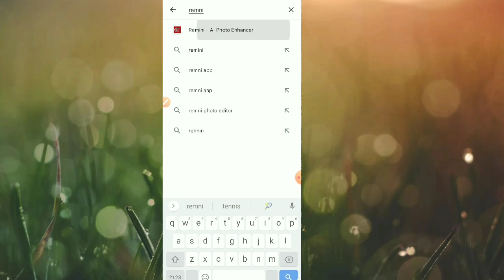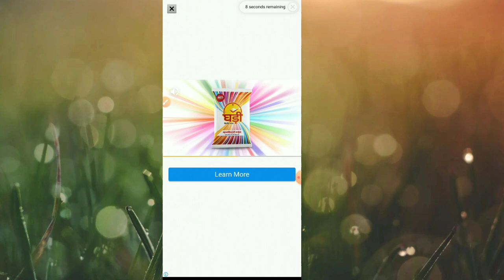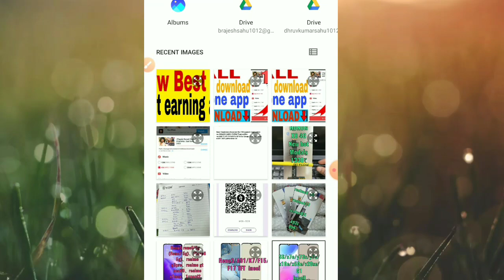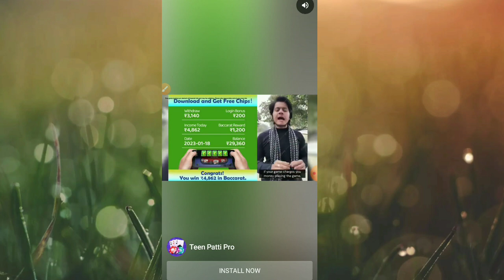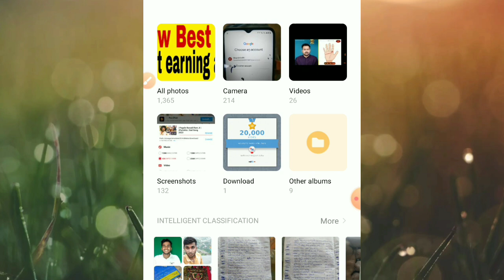Photo ko hd kaise banaye / purani photo ko hd kaise banaye / purani photo ko naya kaise banaye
4k full hd pic kaise banaye,
purane photo ko hd kaise banaye 2023,
purani photo ko hd me kaise banaye